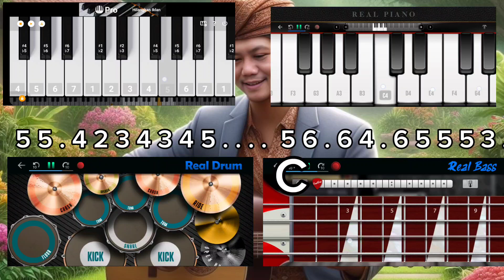Naik naik ke puncak gunung II Band Android